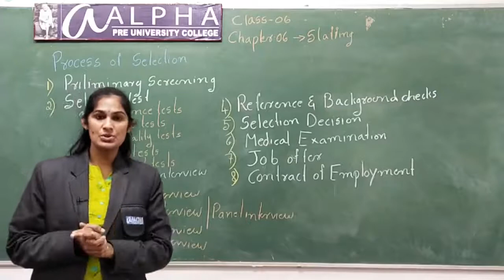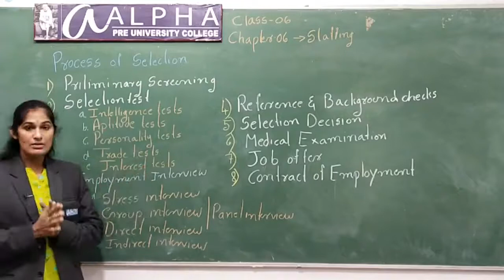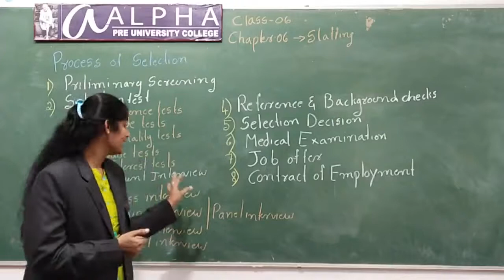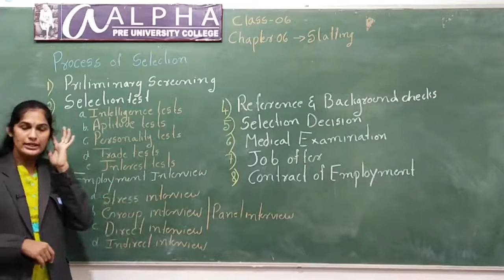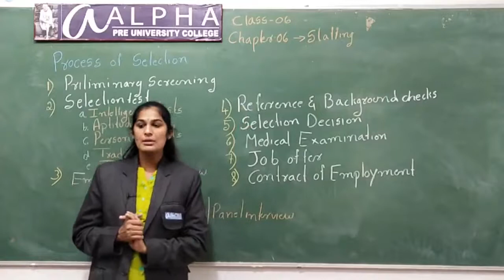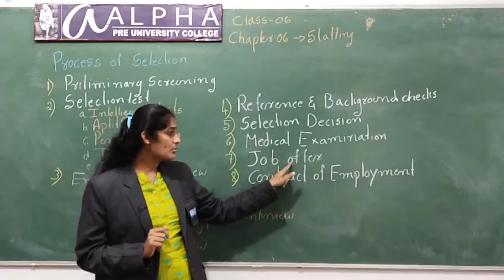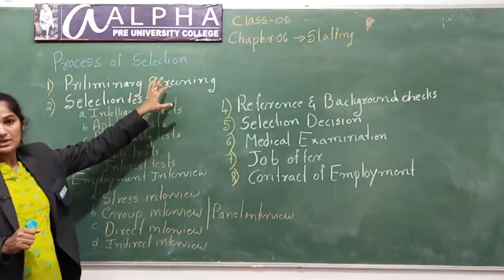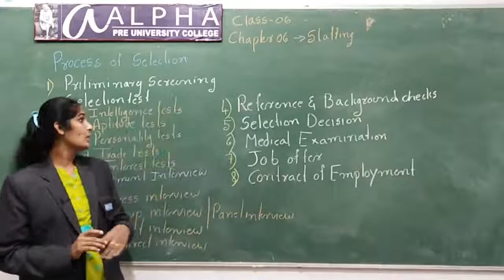Staffing class 6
By Vidya Shree Lecturer Department of Commerce Alpha Pre University College K R Nagar Mysuru District.